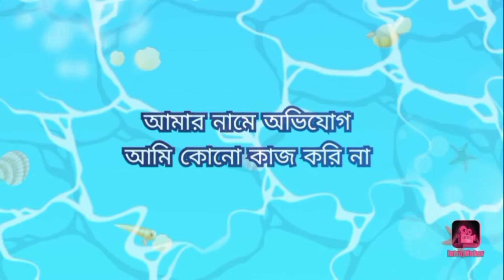সারাদিনের ব্যস্ততা কিভাবে গেল/ my Daily blog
কেমন আছো তোমরা আশা করি অনেক ভাল আছ আমিও অনেক ভালো আছি আজকের ভিডিও  থাকবে সারাদিনে আমি কি কি করলাম কোথায় গেলাম কি খেলাম সব একসাথে আজকে তোমাদের সাথে শেয়ার করব তোমরা অবশ্যই আমার পাশে থাকবে আর আমার চ্যানেলটি অবশ্যই সাবস্ক্রাইব করবেন